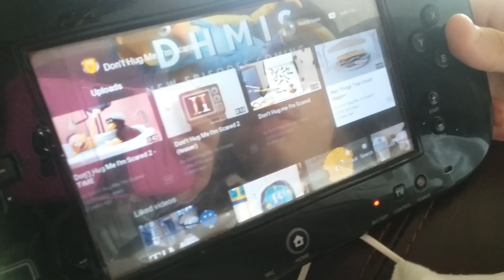Ashacho reacts to:don't hug me I'm scared